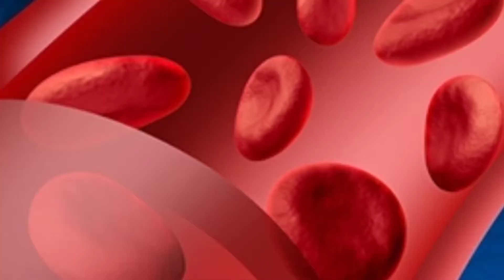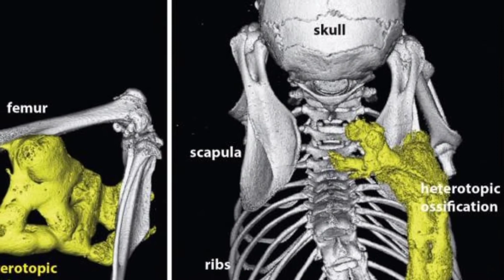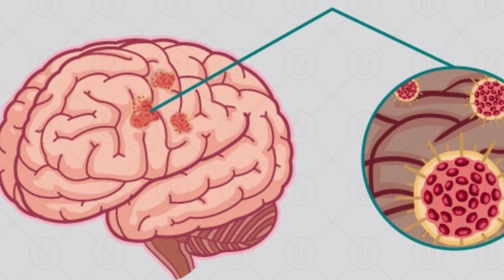Strangest diseases in the world | Rarest disease in the world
This is a video about strangest diseases in the world
These diseases occur very rarely with little to no cure at present
Sufferers of these diseases live very hard life